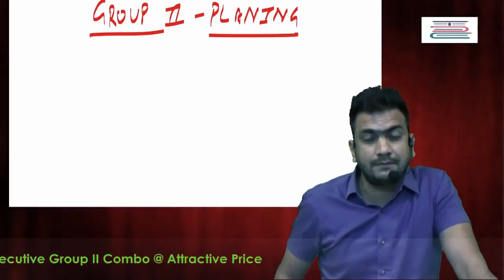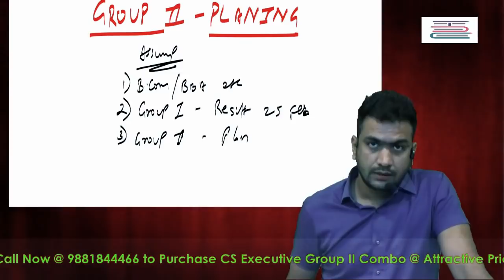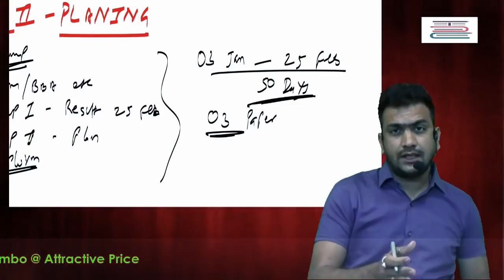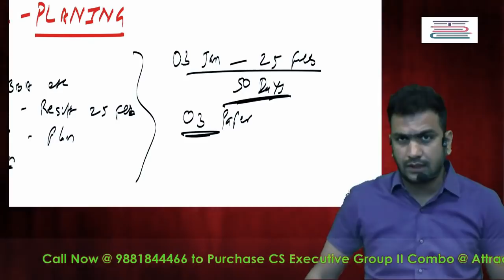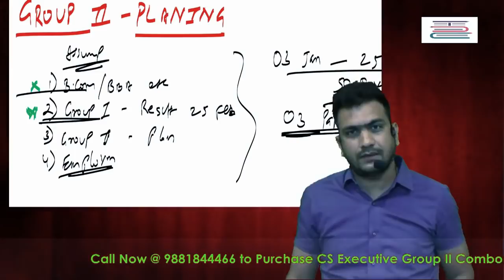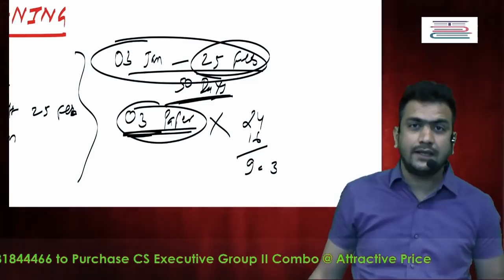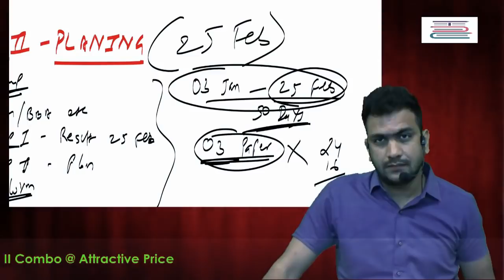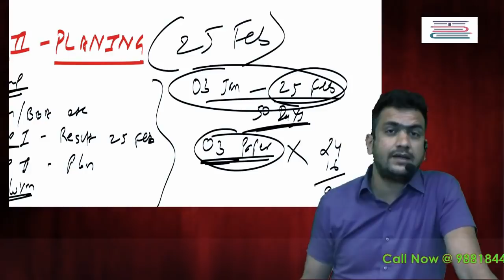Road-map till June 2018 | How to Plan in 05 Months || CS Executive & CS Professional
Here is the Planning for June 2018 & Roadmap to achieve the Same!
Do Watch & comment for the Same !!